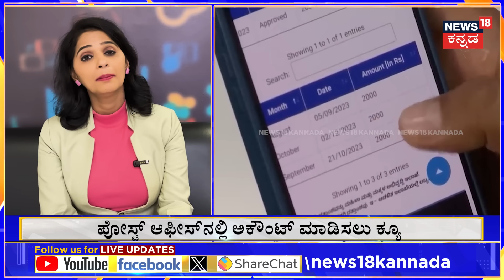Women Stand Crowd For Cash | ಇದ್ದಕ್ಕಿದ್ದಂತೆ ಮಹಿಳೆಯರು ಪೋಸ್ಟ್ ಆಫೀಸ್‌ಗೆ ಮುಗಿಬಿದ್ದಿದ್ಯಾಕೆ? | N18V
News18 Kannada Live | ನ್ಯೂಸ್ 18 ಕನ್ನಡ ಲೈವ್
Karnataka | ಕರ್ನಾಟಕ
Kannada | ಕನ್ನಡ